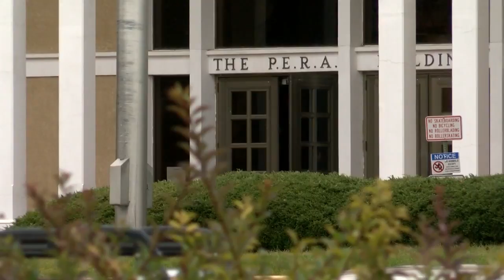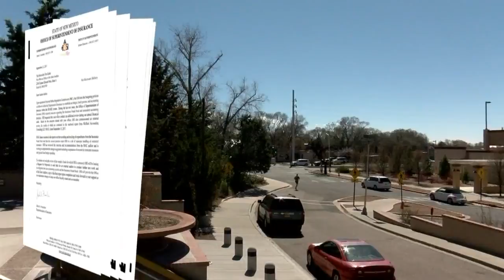Audit suggests possible fraud happening with State's insurance fraud fund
Audit suggests possible fraud happening with State's insurance fraud fund - Source